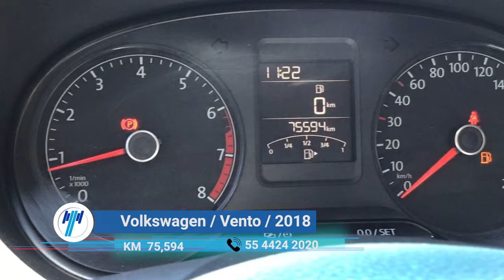Volkswagen / Vento / 2018 - 7466